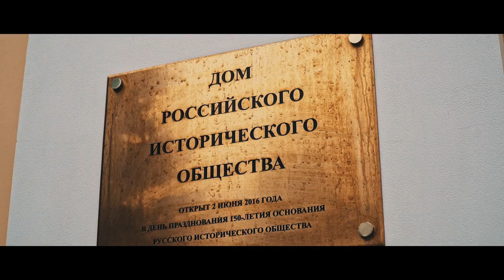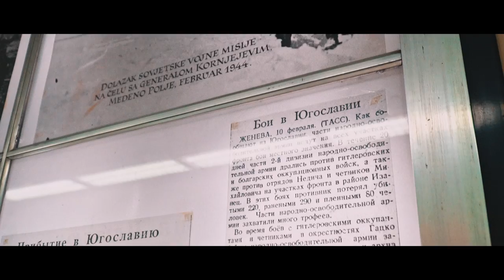Вечный огонь перенесён от могилы Неизвестного солдата в Белград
В Александровском саду прошла торжественная церемония забора частицы Вечного огня для переноса от Могилы Неизвестного Солдата к Мемориалу освободителям Белграда в столицу Сербии.

В Белграде торжественно зажгли Вечный огонь. Он вспыхнул от частицы пламени, взятого от Могилы Неизвестного Солдата. Лампу со священным огнём в столицу Сербии доставила совместная делегация Российского исторического и Российского военно-исторического обществ спецбортом Минобороны РФ.